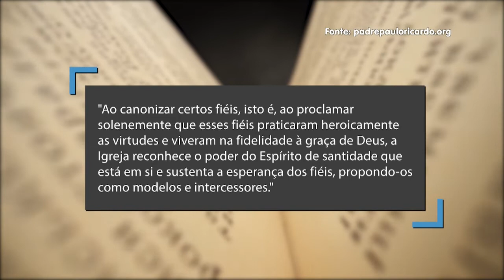Santo e Beato | DÚVIDA DE FÉ ❓❔